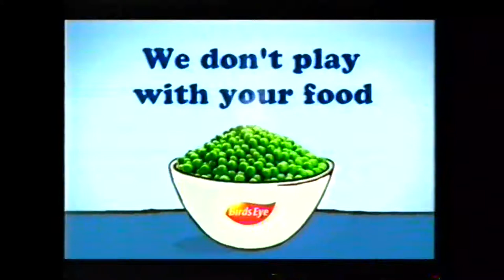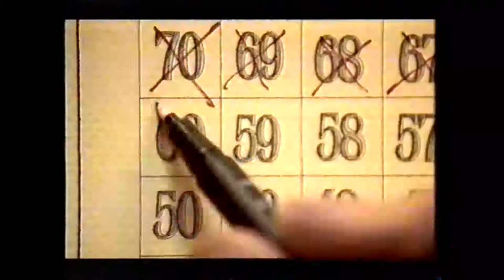Channel 4 - Continuity and Adverts - November 2005 (4)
Another blast from the past from Channel 4 in 2005. Now we’re in the middle of one of the seven thousand Jamie Oliver shows he made for Channel 4, called Jamie’s Great Escape. He can’t seem to escape from this channel.

Anyway, ad time. Getting older while getting blemishes? What is this nonsense? Make sure it never happens again with Olay’s magical anti-ageing cream. It will make you have sex. Allegedly.

Giant green pea cars then fall apart in what I thought might be an advert for Green Flag, but no – it’s for Birdseye. The Captain’s nowhere in sight, though, so it really isn’t worth it. The problem of bloating is then solved in one of those stereotypical advert women’s conversations with Activia. Ooh, Danone.

After Professor Dumbledore gives a lecture on HSBC, Mum retreats to her secret Imperial Leather lair behind the bathroom wall. Did that come standard with the house? If it did, then how come Dad doesn’t know about it? So many plot holes.

Women then talk about their various dreams for the bathroom, and the solution is apparently basic toilet paper. I refuse to believe that, for some reason. Next, an advert for Morrisons, in which a woman eats alone. Oh, no – no husband or annoying kids? This is an advertising anomaly.

Finally, Channel 4’s second-in-command, Anthony Worrall Thompson, rambles on about cooking in a promo for The F Word. I always thought it was some kind of adult show back then. If only we knew better, eh?

But then it’s back to the boss, Jamie Oliver.